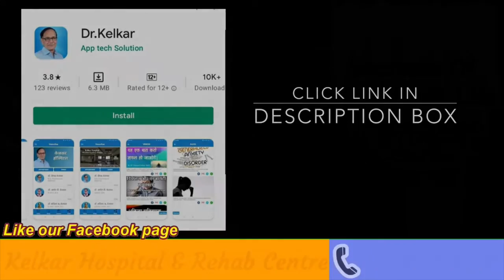Masturbation सही या गलत ? | Dr. Deepak Kelkar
Masturbation is a Taboo yet common topic among Indian Community. The benefits of masturbation are a less known topic compared to the side effects of Masturbation. In this video, I would be covering the following topics related to Masturbation. Like,

Is Masturbation Good or bad? Is Masturbation unnatural? How often should we Masturbate? Are there any side effects of Masturbation?

Something everyone does but no one likes to discuss. Hi, my name is Dr. Deepak Kelkar discloses all myths about masturbation. A lot of people have guilt about it. Lots of people are taught that masturbation is not good.

Many of you wondering how many times masturbation is normal per day? Or wondering if masturbation makes your manhood smaller by the day? Does masturbation affect your fitness? While almost every gym-goer has this question,

it’s hard to find the one who has the correct answer. Check out the video to find out the truth.

Join our Dr Kelkar Manovikas app link -
id=com.app.manovikas&hl=en_IN

• Psychiatrist
• Hypnotherapist
• Psychotherapist,
• De-addiction Specialist
• Sexologist

3 )Kelkar Hospital Channel